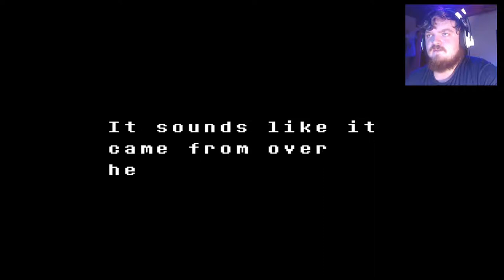It's Dark And Scary!!! (Undertale #3)